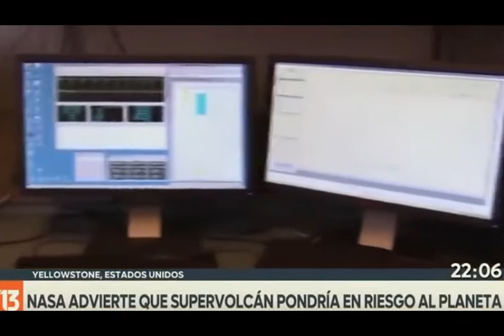Apocalíptico. Super Volcán Yellowstone es una amenaza para el planeta y la Humanidad según la NASA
La caldera de Yellowstone, también conocida como supervolcán de Yellowstone, es una caldera volcánica ubicada en el parque nacional de Yellowstone en Estados Unidos. La caldera mide aproximadamente​ 55 × 72 km y se encuentra en la esquina noroeste de Wyoming, donde se sitúa la mayor parte del parque. Wikipedia